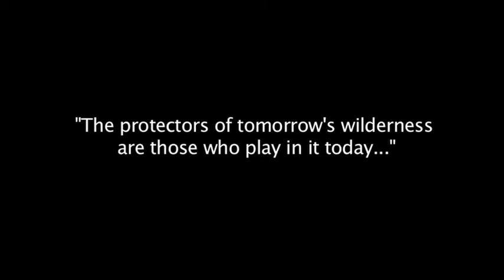Kristin Boese World Kite Surfing champion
An extract from the film "Last Paradise", a journey of innovation, science and adventure starring the first and the best in 45 years of stunning original footage.
Kristin Boese is 9 times world kiteboard champion and environmental ambassador for Surfrider Foundation.